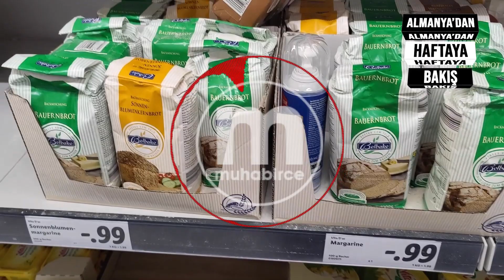Almanya'dan haftaya bakış- muhabirce 13 Mart 2022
🔴Rusya Ukrayna Savaşı

🔴Rusya Berlin Büyükelçisi ne istedi?

🔴Almanya'da yağ krizi mi var?